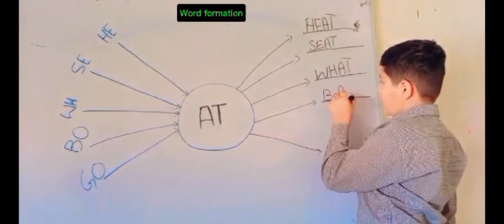Blochistan Quetta School Boy Lecture & confidence